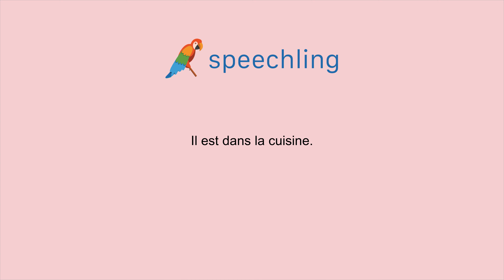フランス語で"彼はキッチンにいます。"の発音の仕方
男性コーチ
Il est dans la cuisine.

彼はキッチンにいます。